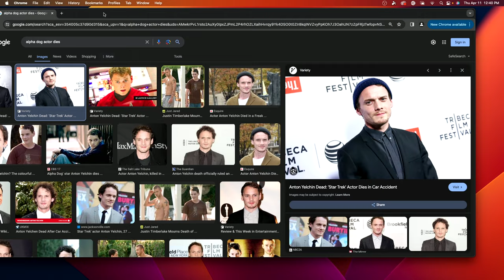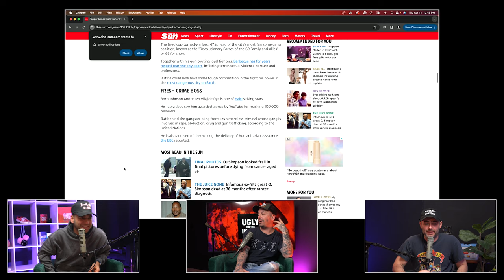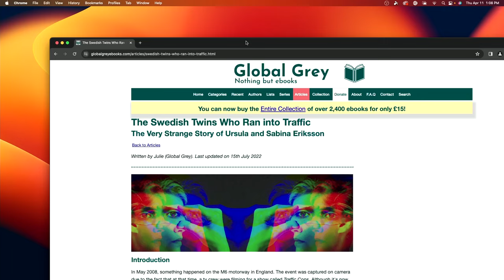Ep. 52| We Met Our Childhood Hero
Remember the Sandlot? We got Squints on the episode and we pick his brain about being a child star, fame, power dynamics in Hollywood, selling weed and some fun stories from his life!